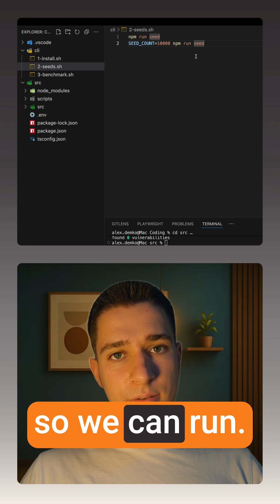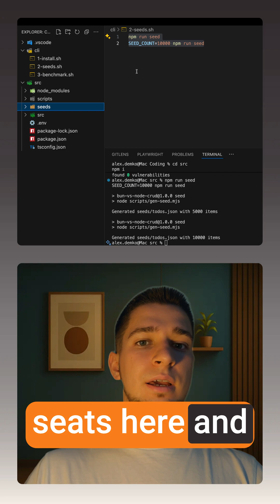Benchmarking Bun and Node: Real Code Real Results 🏁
Discover the real differences between Bun and Node.js in this hands-on, no-nonsense comparison 🤓

Are you ready to see which JavaScript runtime truly delivers blazing speed and developer happiness? We’ll break down the architecture, run real code, and analyze benchmarks so you know exactly what to use for your next project 🚀

From setup to deep-dive metrics, you’ll get the facts, the numbers, and the practical advice you need! Don’t miss the final verdict and join the debate in the comments 🤔